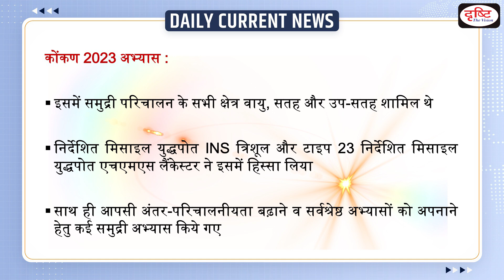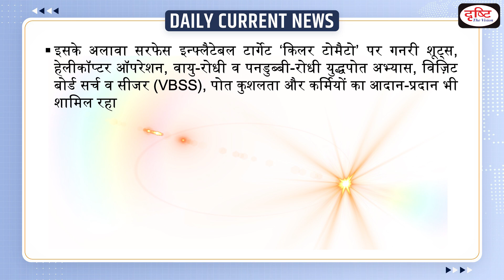Exercise Konkan 2023 : Daily Current News | Drishti IAS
Recently, Exercise Konkan was held in the Arabian Sea. The objective of the exercise was to enhance interoperability and imbibe best practices.

1. Videos by Dr. Vikas Divyakriti

2. Concept Talk- By Dr. Vikas Divyakirti